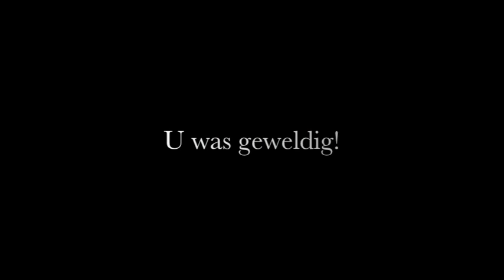Mopjes bij Hermitage, Louise Korthals en Poolvogel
De finalistentournee van het Amsterdams Kleinkunst Festival 2011 (Concours om de Wim Sonneveldprijs) kwam op 17 december na 34 voorstellingen tot stilstand in Ede. In ware theaterstijl verrasten de artiesten elkaar met onverwachte acties. Geniet u mee!